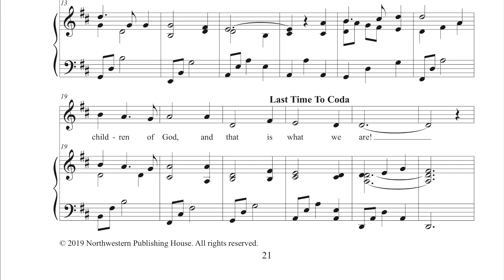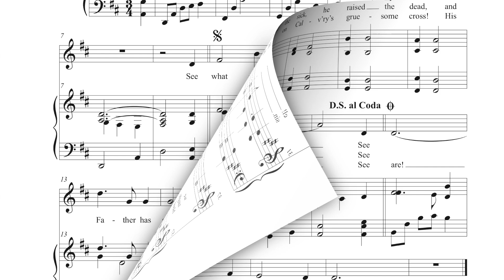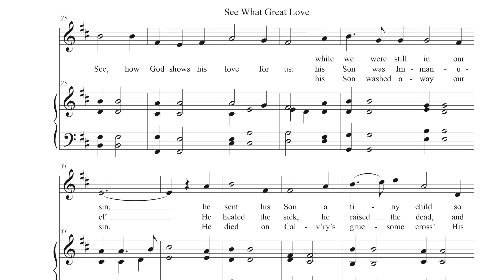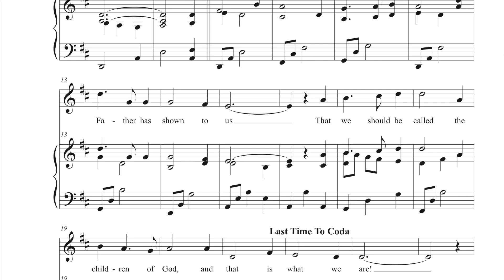See What Great Love - by Debra Bakken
This brief anthem was written to complement the 2019 Children's Christmas Kit, "See What Great Love." With a refrain based on 1 John 3:1, the stanzas expound on God's great love in Christ. Included with the 2019 Christmas Kit (1800440P) available from Northwestern Publishing House, nph.net